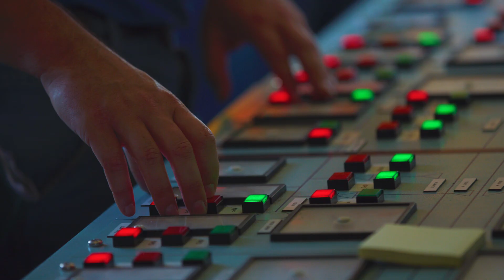BAE Systems Simultaneously Docks Two U.S. Navy Destroyers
Twice the lifting power where it counts. Watch the first large combat ship double docking on the West Coast.